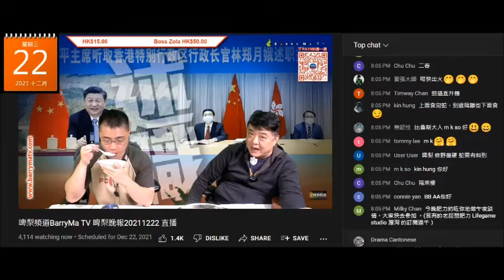20211222 啤梨晚報撚屌馬健賢鳩吹佢老母入咗院8日瞓到腰都硬，飲咗虎骨酒好咗。有病洗乜入院呀？之前吹到北韓安宮牛黃丸能醫百病喎，俾粒佢食咪得囉，洗撚入院呀。自己就買保險睇私家，住公立即無買保險